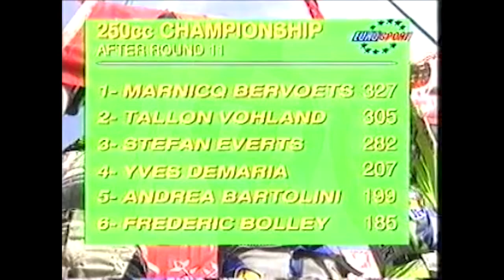L’UNICO CAMPIONE ITALIANO 500 - ANDREA BARTOLINI | Legendary Story #11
La storia di uno dei più grandi campioni italiani di sempre!
1 mondiale 500 / oltre
2 motocross delle nazioni MXON

Perché viaggiare con la solita vecchia auto pagando: assicurazione, bollo, tagliandi, revisione, ecc.? clicca qui

Motocross supercross training ktm mx freestyle 450 honda crf sx kx yz rm tc rr kawasaki yamaha suzuki husqvarna gasgas tm fantic beta gopro mxvlog vlog crash race win fail sandcross gopro